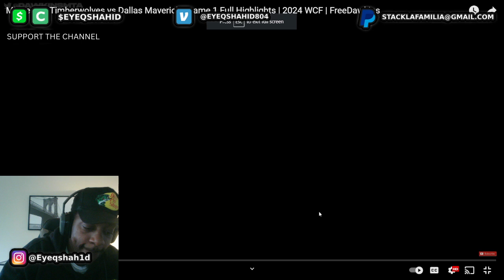Minnesota Timberwolves vs Dallas Mavericks Game 1